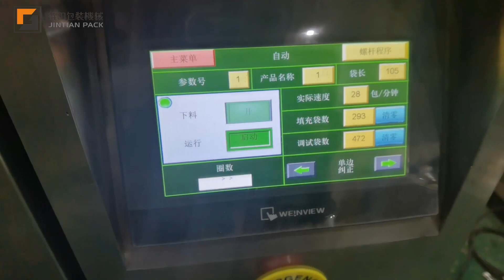Powder Stick Pack Machine 2 Lanes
Powder stick pack machine 2 lanes by JINTIAN packing machine manufacturer.

Address: Keda South Road No.5, Shishan Industrial Park A, Nanhai Zone, Foshan City, Guangdong Province, China
（Foshan Jintian Packing Machinery Co., Ltd）